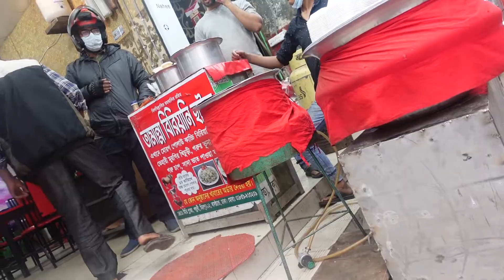Day 122 | Tamanna Biriyani House | Mirpur | ৪০০ টাকায় বিফ কাচ্চি, বিফ খিচুরী ও বিফ তেহারী । দই,ফিরনি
দুপুরের খাবার খাওয়ার জন্য মিরপুর ১২ এর তামান্না বিরিয়ানীতে চলে গেলাম। খাবার প্যাকেট করে চলে গেলাম বন্ধুর বাসায়। তাদের বাসমতি চালের বিফ কাচ্চি, বিফ খিচুরী ও বিফ তেহারী নিলাম। ডেজার্ট হিসেবে ফিরনি ও দই নিলাম। সব আইটেম অনেক ভালো ছিল। অভিজ্ঞতা ভালোই।

গরুর কাচ্চি (হাফ) ১৫০ টাকা (বাসমতি চাল)
বিফ খিচুরী (হাফ) ৯০ টাকা
বিফ তেহারী (হাফ) ৯০ টাকা
ফিরনি ৩০ টাকা
দই ৩০ টাকা